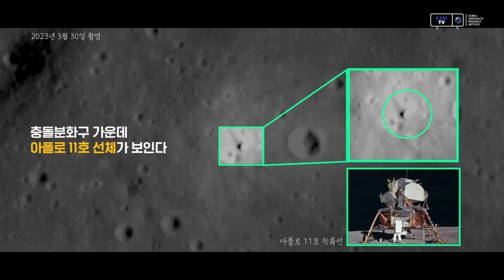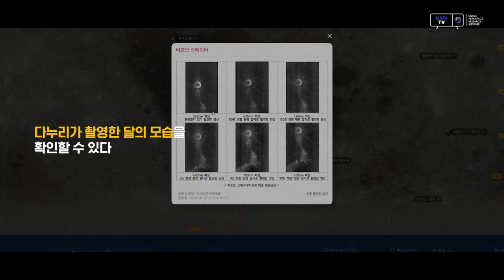우리 기술로 달에 사람이 간 흔적을 찾다! 다누리가 보내온 인류 최초 유인 달 탐사의 흔적들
매일 달 궤도를 12회 돌며 달을 탐사하고 있는
대한민국 첫번째 달 탐사선, 다누리!

달을 면밀히 관찰하고 있는 다누리가
미국의 유인 달탐사 '아폴로 프로젝트'가 남긴 흔적을 찾아냈습니다.

대한민국 기술력으로 발견한 인류 첫번째 유인 달탐사의 흔적
그리고 추석을 맞아 다누리가 달에서 보내온 선물 같은 사진을 영상에서 확인해 보시죠.

즐거운 추석 명절 사랑하는 사람들과 보름달을 바라볼 때
다누리에게도 인사를 건네 보시면 어떨까요.

* 다누리 홈페이지 다누리의 현재 위치와 탐사 자료들을 언제든지 확인하실 수 있습니다.